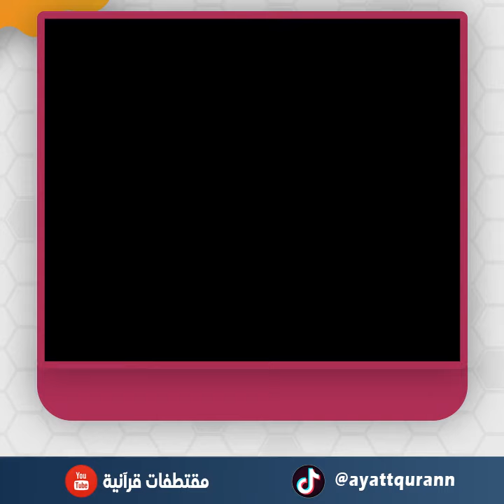الشيخ سمير عومر - ما تيسر من سورة القيامة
ـــــــــــــــــــــ
قناة الإبتهالات والتواشيح علي تليجرام
ــــــــــــــــــــ
قناة القرآن الكريم - المقاطع الصغيرة - علي تليجرام
ـــــــــــــــــــ
قناة القرآن الكريم - للسميعة فقط - علي تليجرام
ـــــــــــــــــــ
قناة التلاوات المختارة - فيديو - علي تليجرام
ــــــــــــــــ
القرآن الكريم كاملا بصوت القارئ الشيخ / أحمد بن علي العجمي .. علي تليجرام
ــــــــــــــــــــــ
قناة حفلات المنشاوي .. علي تليجرام